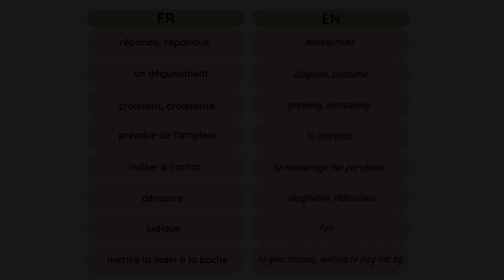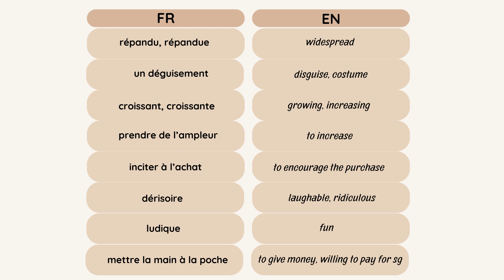French Listening Practice | With Correction ✓ | Halloween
Halloween is an increasingly popular holiday in more and more places. But is the holiday really about what it should be about?
Listen to the report and complete the text.

⭐Learn French with this exercise.

Thank your for your support!